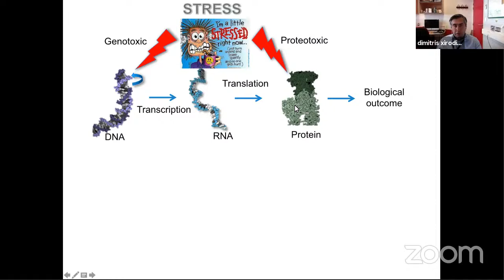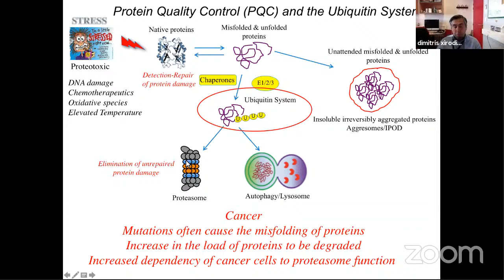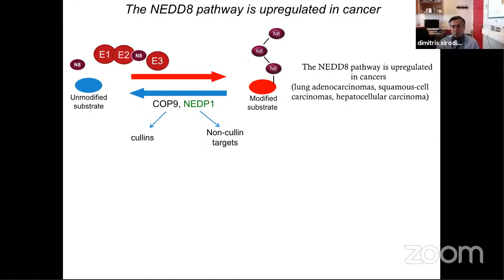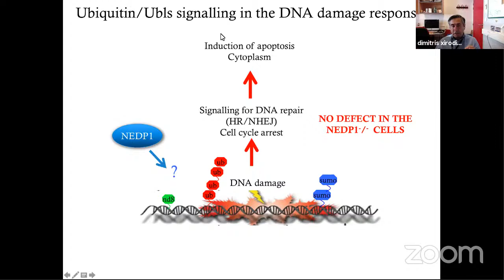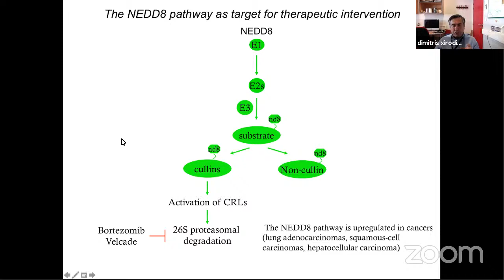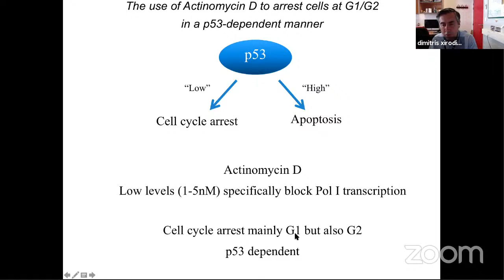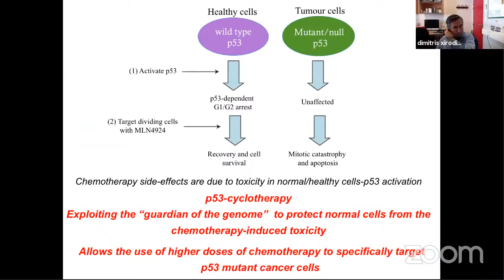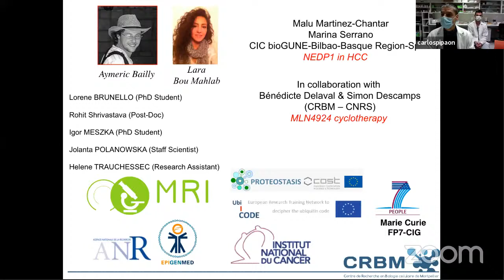Targeting the ubiquitin and ubiquitin-like molecules pathways in cancer therapy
Sesión online Santander Biomedical Lectures.
Impartida por el Dr. Dimitris Xirodimas, Research-Group leader in the Cell Biology Research Centre (CRBM).